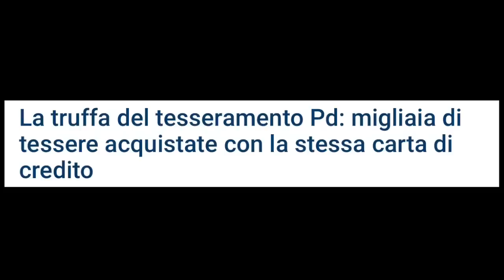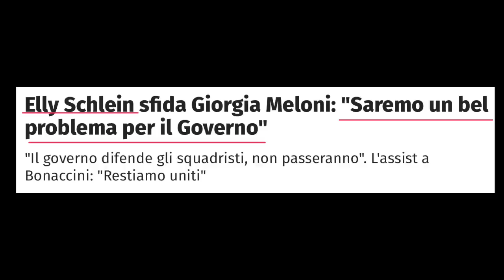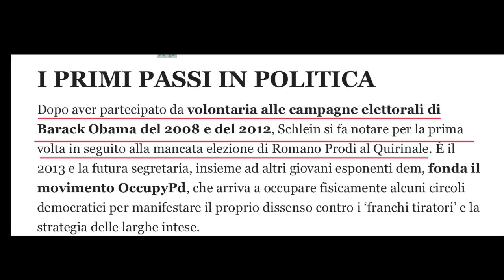ELLY SCHLEIN PRIMA DONNA ALLA GUIDA DEL PD.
La risposta della sinistra alla Meloni.Eva contro Eva della politica italiana, ma sono poi così diverse?